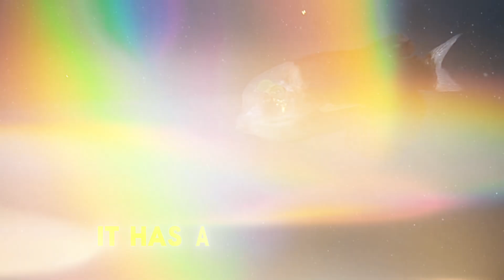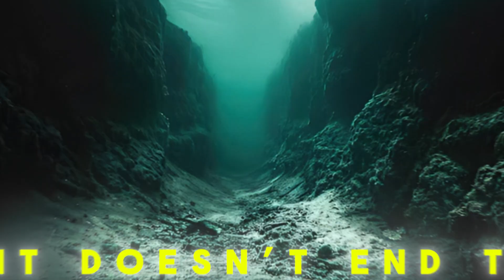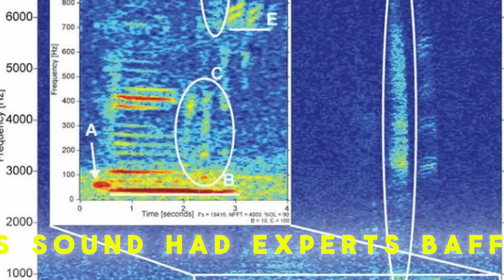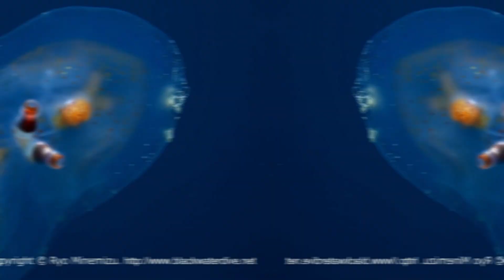The Dark Secrets of the Mariana Trench Revealed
Exploring the Mariana Trench: Earth’s Final Frontier
Dive deep into the Mariana Trench, the most mysterious and extreme place on Earth. Located nearly 36,000 feet below sea level, this underwater world is home to alien-like creatures, shipwrecks like the USS Johnston, and strange phenomena scientists still can’t explain